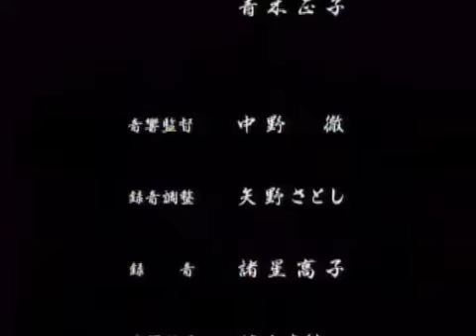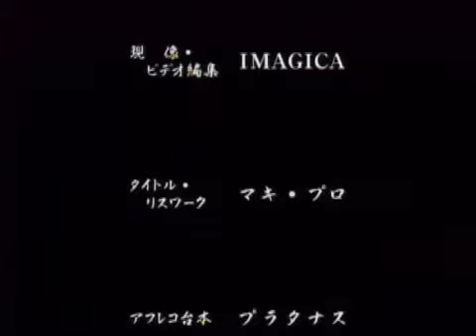Masquerade (Gosenzo San'e) ED